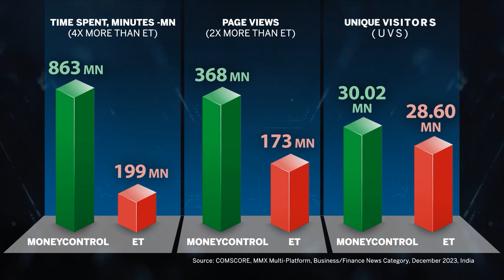Turkey’s Fifth Generation Fighter Jet ‘KAAN’ Takes To The Skies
Turkey's first fifth-generation fighter jet completed its first flight. As part of the country's efforts to upgrade its air force. NATO member Turkey launched its TF-X project to produce a national combat aircraft in 2016. Turkish aerospace firm TUSAS signed a deal with Britain's BAE Systems worth $125 million in 2017 to develop a fifth-generation fighter jet, which it dubbed KAAN. The new fighter jet will initially be powered by two General Electric F-110 engines, which are also used on fourth-generation Lockheed Martin F-16 jets. But it will take several years for ‘KAAN’ to be operational. Watch the launch video.